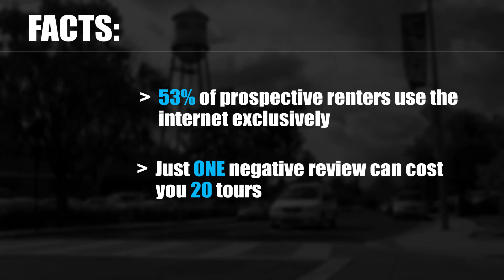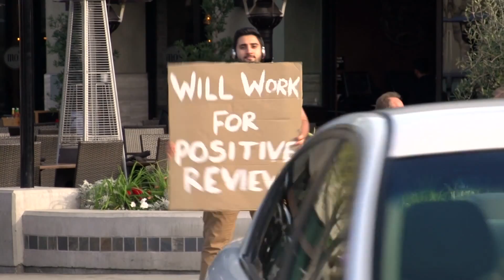On-Site.com Video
Property Management provider On-Site shows you how they bring you the best reviews and management of your properties.